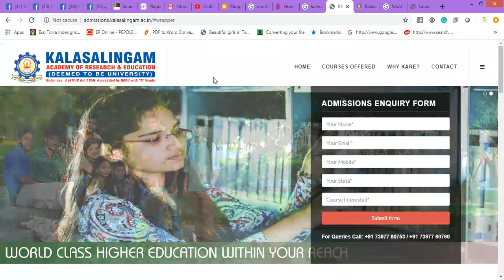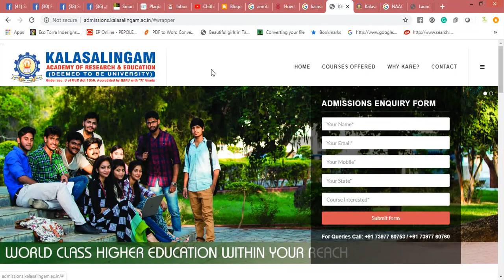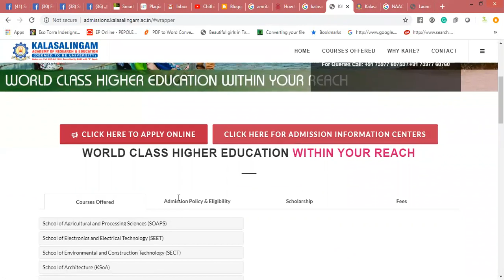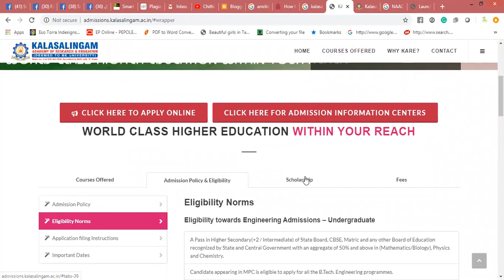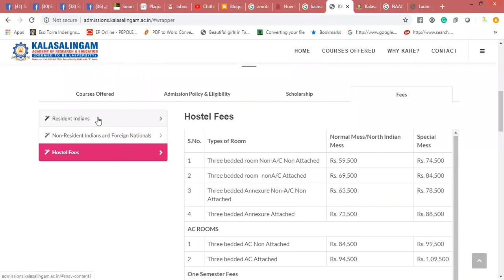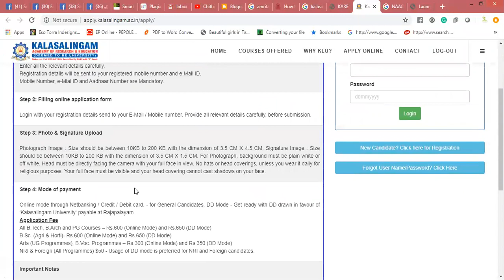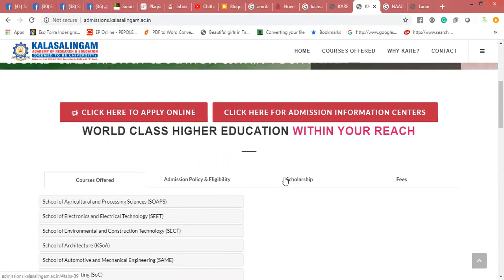Kalalasalingam University - Agriculture Admissions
School of Agricultural and Processing Sciences (SOAPS)
B.Tech Agriculture Engineering
B.Tech Food Technology
B.Sc Agriculture
B.Sc Horticulture